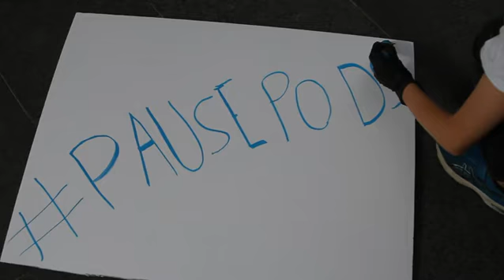Pause Pods Art Jam in Bankstown